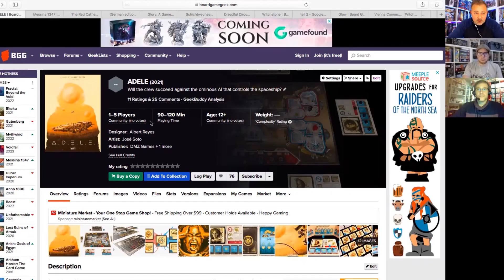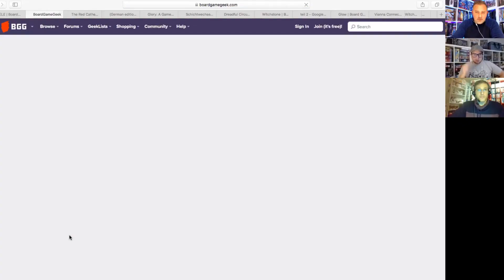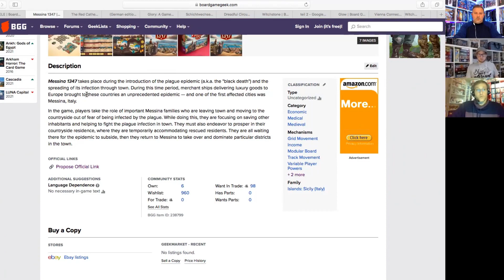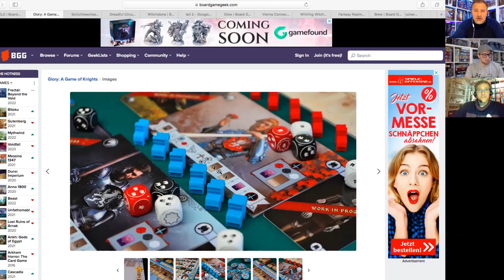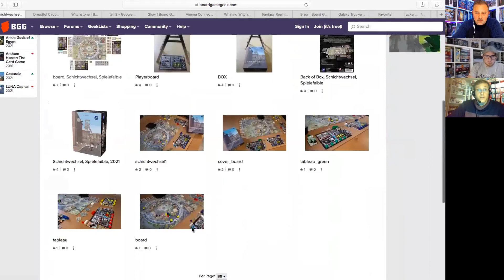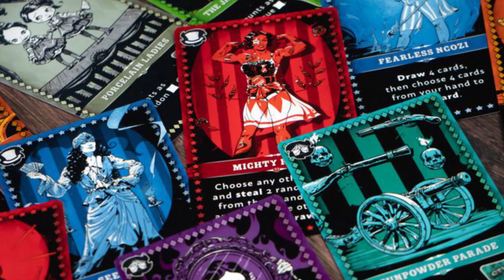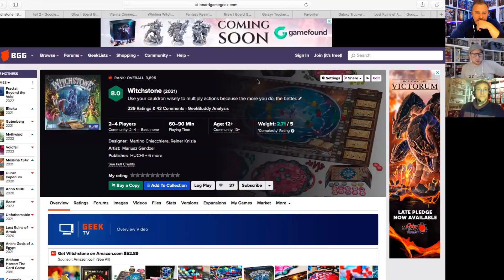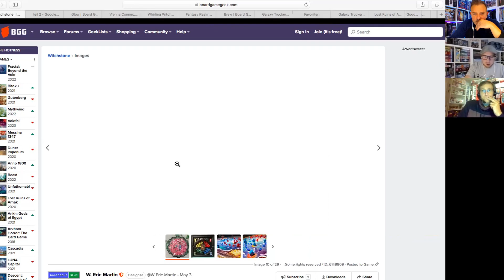Lucky 7 - Kenner "Most Wanted" Brettspiel Herbst Neuheiten Teil 1/2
Heute zeigen wir euch unsere Kenner Herbst Neuheiten Brettspiele, die wir uns zulegen werden.
Teil 1/2

"Details hinzufügen"
00:00 Intro
00:53 Adele
02:40 Messina 1347
06:22 Die Rote Kathedrale
08:42 Glory
10:46 Schichtwechsel
14:03 Dreadful Circus
18:31 Witchstone

Dominic, Michael, Benny und Sascha sind leidenschaftliche Brettspieler und haben diesen Brettspiel Kanal ins Leben gerufen um euch ihre Erfahrungen und Eindrücke weiterzugeben.
Euros, Dungeon Crawler, Miniaturen Spiele...

Salamisound.com